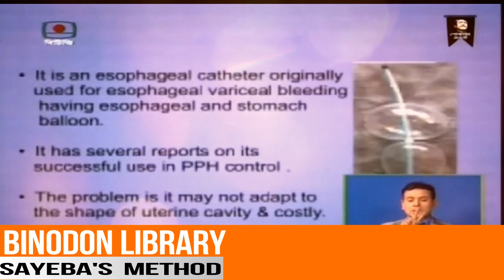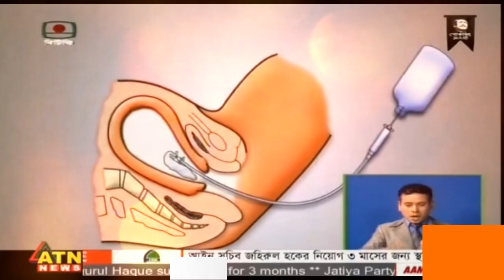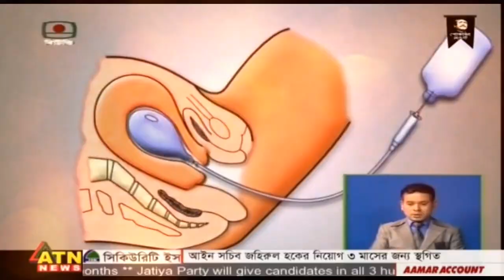Sayeba's method, Use of a Condom to Control Massive Postpartum Hemorrhage/Binodon Library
Sayeba's method, Use of a Condom to Control Massive Postpartum Hemorrhage.